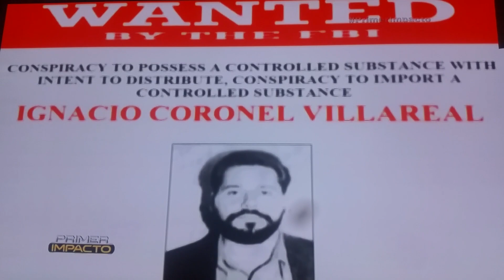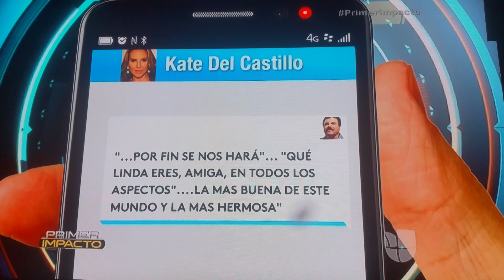LA ESPOSA DEL CHAPO GUZMAN.VIERNES. FERRERO 23,2016.UNIVISION NOTICIAS NY.